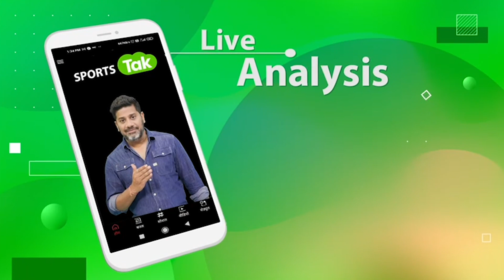Exclusive: Rashid, Morgan ने कहा T20 के बाद दुनिया में आने वाला है T10 का जलवा, | New York Strikers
Follow the FIFA World-Cup Magic with Sports Tak